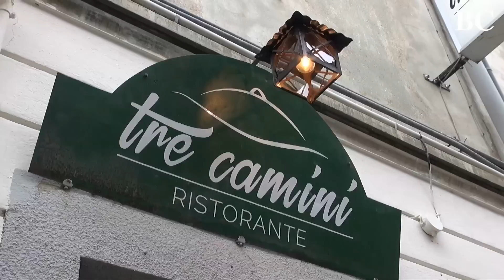RITRATTO DI UNO CHEF Adam Sokal del Ristorante Tre Camini a Mongrando